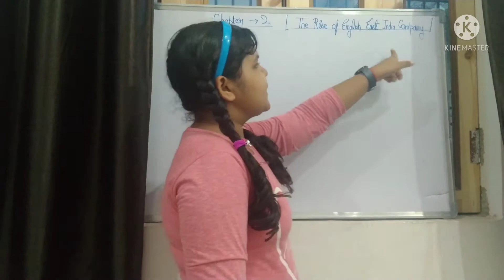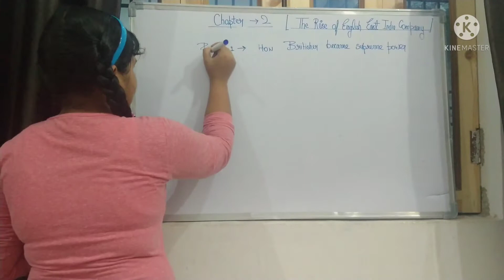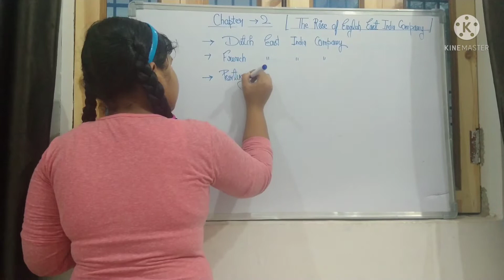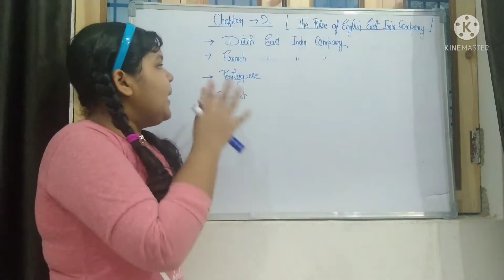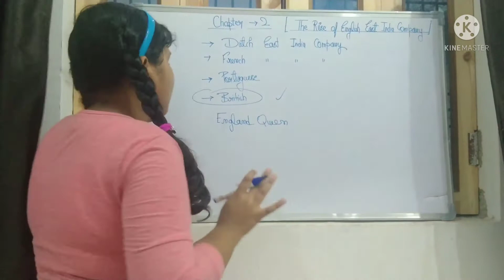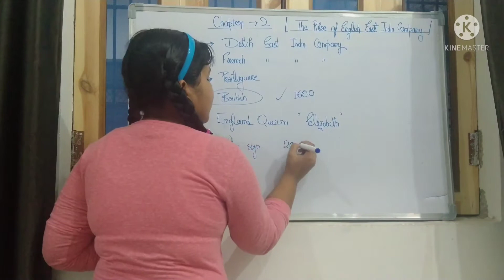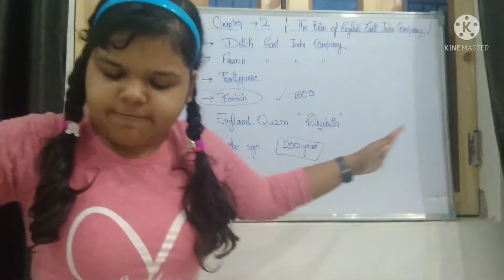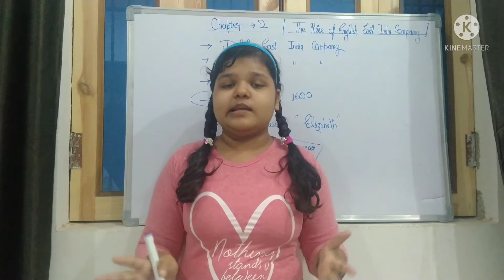History class 8 Chapter 2 (The rise of English East India Company)Part 1 by ishika Chandra